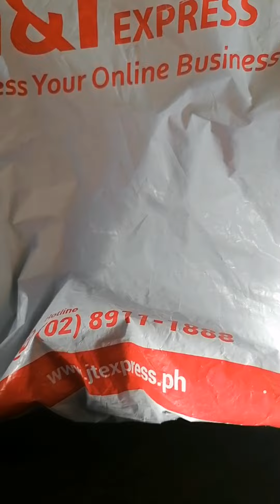unboxing shopee10.10sale +adulting101😊